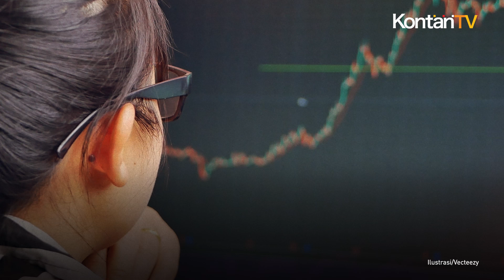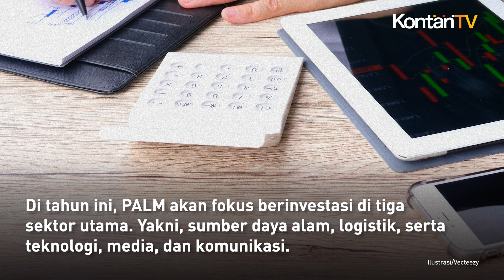Investor Perlu Tahu, Saham Ini Akan Di Buyback Kontan News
Info penting untuk para investor saham di Bursa Efek Indonesia (BEI).

Salah satu emiten jasa keuangan akan melaksanakan pembelian kembali saham alias buyback.

Emiten itu adalah PT Provident Investasi Bersama Tbk (PALM).

Para pemegang saham PALM telah menyetujui aksi korporasi itu saat rapat umum pemegang saham luar biasa (RUPSLB) pada Rabu 26 Juni 2024.

Sesuai rencana, PALM bakal melakukan buyback saham maksimal 162 juta saham atau 1,03% dari modal ditempatkan dan disetor penuh.